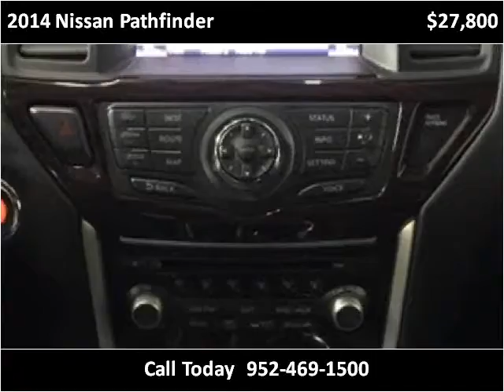2014 Nissan Pathfinder Used Cars Lakeville MN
This 2014 Nissan Pathfinder is available from Poquet Auto Lakeville.